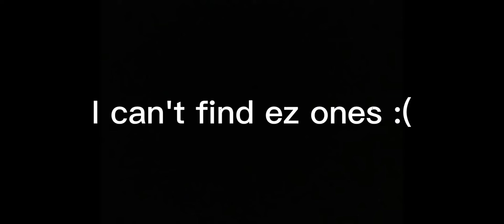Grin Goblin experience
Hey guys welcome back to another vid
Sorry if I didn't upload for a month :P

This took me 1 hr to edit D:

Game: Real steel: boxing champions